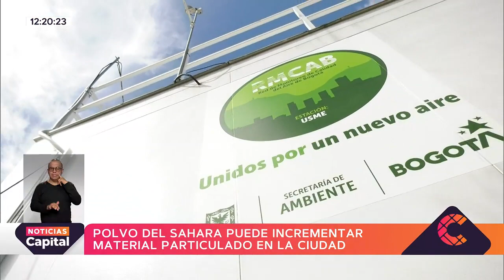A Bogotá llega el fenómeno del polvo del Sahara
NoticiasCapital | Este fenómeno natural puede incrementar el material particulado en la ciudad y afectar la calidad del aire.